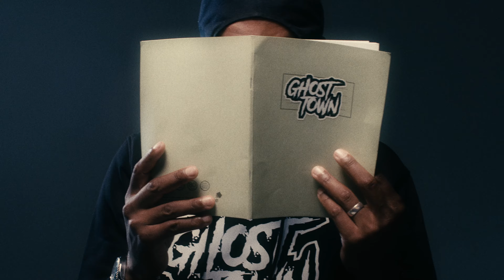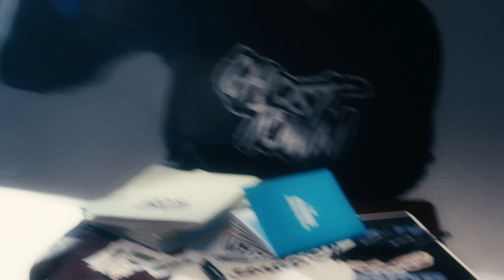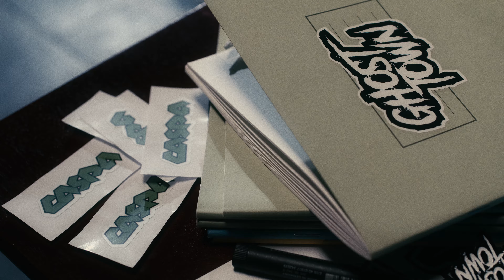CASPA FEAT. DYNAMITE MC - SILLY (OFFICIAL MUSIC VIDEO)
Well look who just came swaggering back into the Ghost Town...
Caspa returns for his very first offering of 2024 appearing on his own UK imprint Ghost Town with a track entitled 'Silly' featuring the vocal talents of Dynamite MC, one of the biggest names in the global MC World, who over the years has worked with the likes of Krafty Kuts, Roni Size, DJ Zinc, Andy C and many more. Single comes backed with an instrumental version.

Filmed, Directed & Edited by: Dazthedirector
Ghost Town 2024 Copyright Control